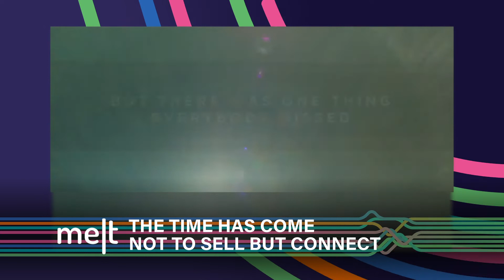Melt | Sukesh Nayak | Chief Creative Officer, Ogilvy - Mumbai & Kolkata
In a freewheeling chat with Ritwika Gupta, Sukesh Nayak, Chief Creative Officer, Ogilvy - Mumbai & Kolkata talks about some of the recent campaigns he created and the biggest changes he has seen in the advertising industry over the last two decades.

Get Ready To Melt !